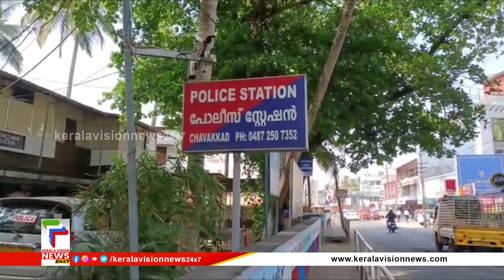വിദ്യാർത്ഥിനിയോട് ലൈംഗികാതിക്രമം ; ട്യൂഷൻ മാസ്റ്ററെ അറസ്റ്റു ചെയ്തു | Thrissur News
വിദ്യാർത്ഥിനിയോട് ലൈംഗികാതിക്രമം നടത്തുകയും അശ്ലീല ചിത്രങ്ങൾ കാണിക്കുകയും   ചെയ്ത ട്യൂഷൻ മാസ്റ്ററെ ചാവക്കാട് പോലീസ് അറസ്റ്റു ചെയ്തു. മണത്തല ബേബിറോഡ് പുളിച്ചിറക്കെട്ട് സ്വദേശി 32 വയസ്സുള്ള   ശ്രീജിത്ത് ആണ് പിടിയിലായത്

About COA